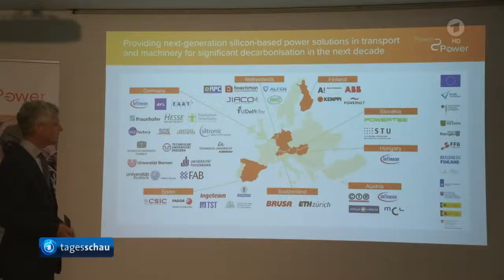Zukunfts - Technologie : Forschungsprojekt zu Halbleitern in Dresden gestartet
Zukunft - Technologie :
Forschungsprojekt zu Halbleitern in Dresden gestartet

Technik für die Zukunft: Forschungsprojekt zu Halbleitern startet in Dresden